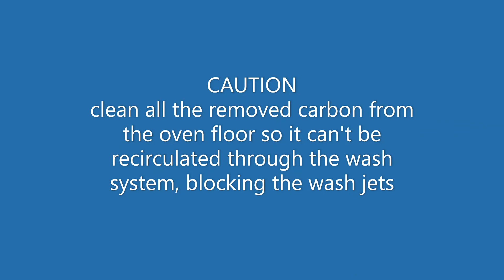3 6 fans and carbon clean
carbon build up can cause noisy oven operation